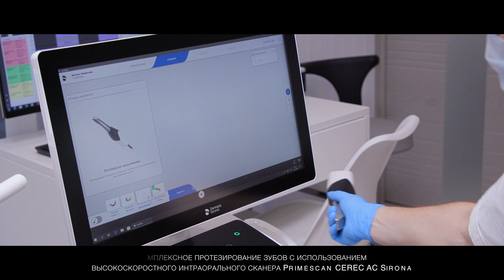Протезирование зубов в Сочи с использование интраорального сканера. Сканирование полости рта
🍀MagicDent - стоматологическая клиника г. Сочи - полный спектр услуг для всей семьи!

📍Адрес:
354003, Краснодарский край, г. Сочи, ул. Пластунская, д. 123А, корп,.2
ЖК «123»

💜Viber